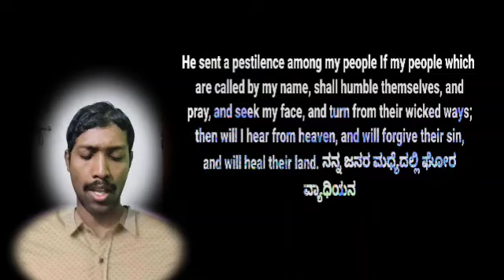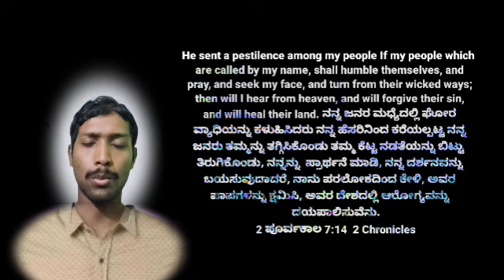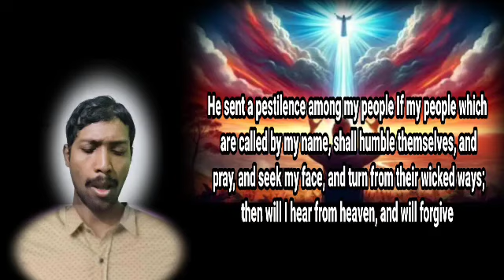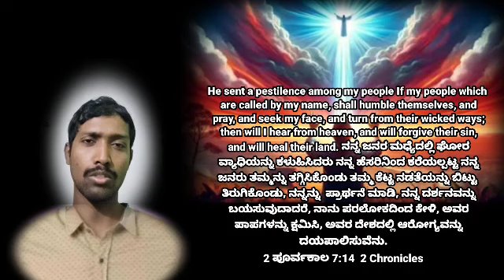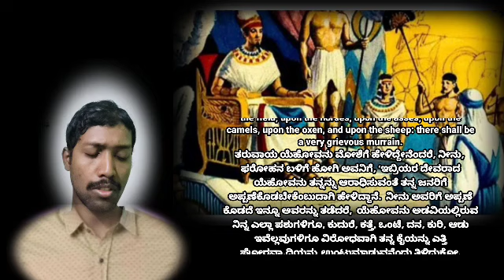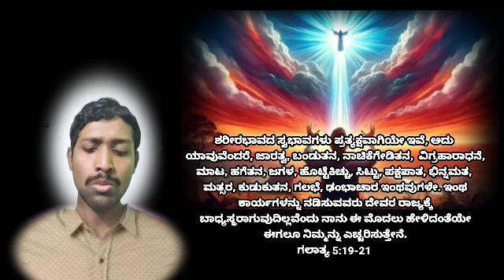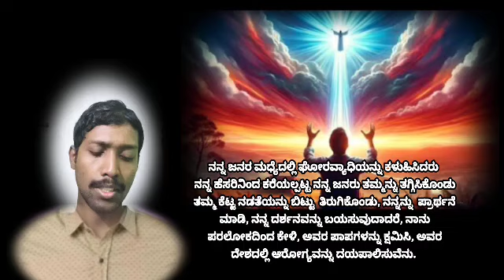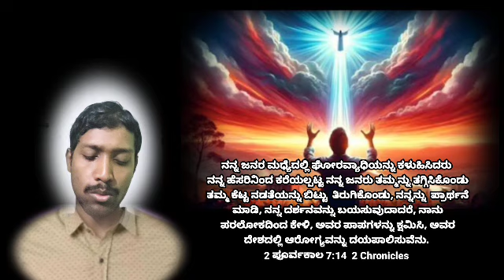ದೇವರು ಮಾತ್ರ ಆರೋಗ್ಯವನ್ನು ಕೊಡುವನು || Only God gives Health 只有上帝賜予健康 *S. Bro. *SHRIKANTH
ದೇವರು ಮಾತ್ರ ಆರೋಗ್ಯವನ್ನು ಕೊಡುವನು*
Only God gives health*

ನನ್ನ ಜನರ ಮಧ್ಯೆದಲ್ಲಿ ಘೋರವ್ಯಾಧಿಯನ್ನು ಕಳುಹಿಸಿದರು
 ನನ್ನ ಹೆಸರಿನಿಂದ ಕರೆಯಲ್ಪಟ್ಟ ನನ್ನ ಜನರು ತಮ್ಮನ್ನು ತಗ್ಗಿಸಿಕೊಂಡು ತಮ್ಮ ಕೆಟ್ಟ ನಡತೆಯನ್ನು ಬಿಟ್ಟು  ತಿರುಗಿಕೊಂಡು, ನನ್ನನ್ನು  ಪ್ರಾರ್ಥನೆ ಮಾಡಿ, ನನ್ನ ದರ್ಶನವನ್ನು ಬಯಸುವುದಾದರೆ, ನಾನು ಪರಲೋಕದಿಂದ ಕೇಳಿ, ಅವರ ಪಾಪಗಳನ್ನು ಕ್ಷಮಿಸಿ, ಅವರ ದೇಶದಲ್ಲಿ ಆರೋಗ್ಯವನ್ನು ದಯಪಾಲಿಸುವೆನು.
2 ಪೂರ್ವಕಾಲ 7:14  2 Chronicles